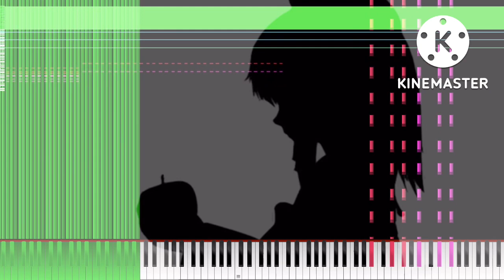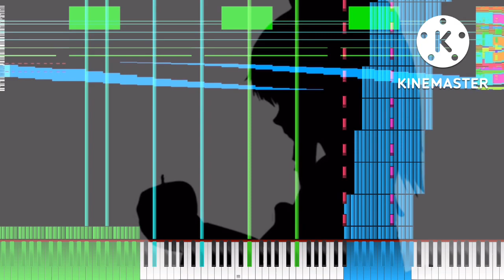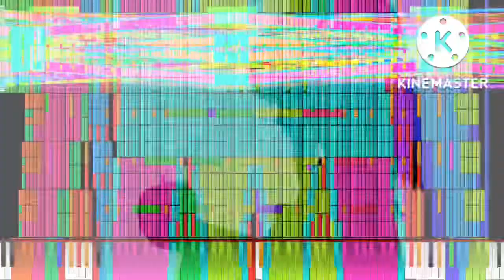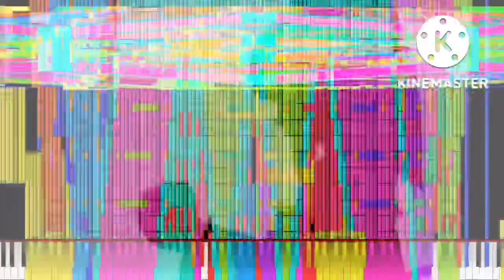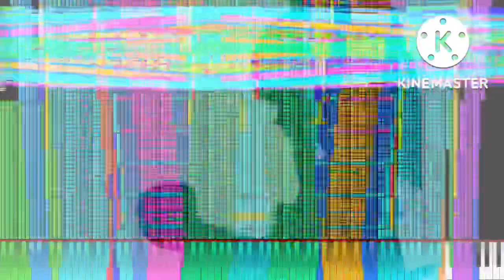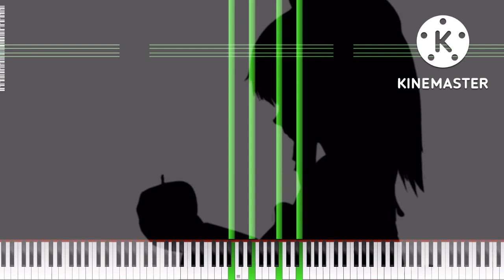[Black Midi] Bad Apple extended - The last crash, 69.3 Million notes, Cramel Iffy.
Midi info.
File name; [Paku 15000's]BadApple!!Full The last crash ~Thank you so far for your continued support~.mid
Notes; 69,347,091.
Blacker; Cramel Iffy.

Software info.
Synth; KMC.

system info.